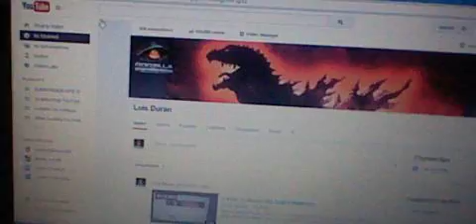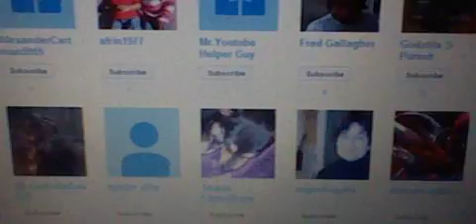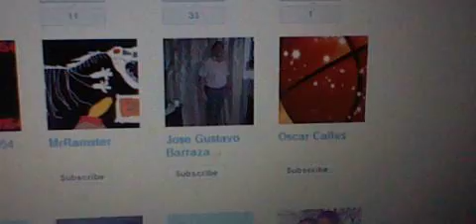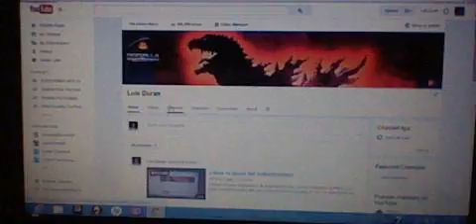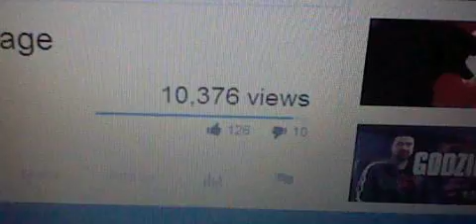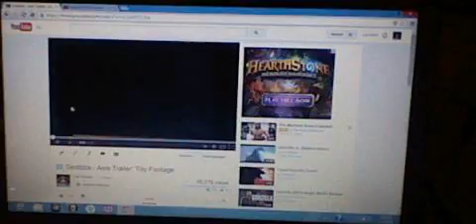200 SUBSCRIBERS!!!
Thank You So much for the Support :) i really enjoy that you all Love my Channel :) If Ur new to the Channel Please Subscribe and Like This video :) and one more time Thank You all For the Support :)